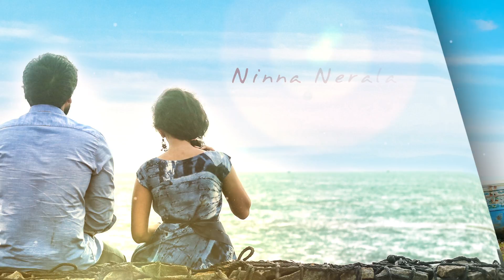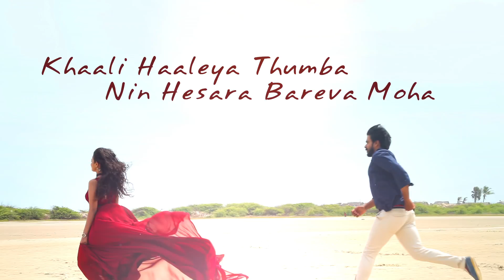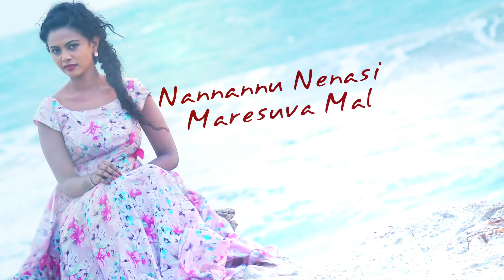Vajra - Naa Iruva (Official Lyric Video) | Praveen Ganga, Sushmitha Gopinath | Monish Kumar M.K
Presenting The Official Lyric Video of "Naa Iruva" song from the Kannada Film "Vajra", Directed by Praveen Ganga.
Always Use HeadPhones for Better Experience

Song : Naa Iruva
Singers : Anand Aravindakshan, Eesha Suchi
Lyricist : Ramnath Shanbhag
Music on "Haadio"

Lyrics:

Ninna Nerala Nenedhu Kaayuve
Besadha Berala Bigidhu Saaguve

Naa Iruva Onti Baalalli
sogasu Tharuva Soene Neenilli
Nee baruva yella Dhaarili
Bidadhe Ninna Iruve Jotheyalli
Kaali Haaleya Thumba
Nin Hesara Bareva Moha
Thealo Alegoo Kooda
Banthalla Dhaaha
Maleya Billina Banna
Thumbiruva Ninna Kanna
Kaddu Noedale Inna
Amalu yearidhanthaaguva Ninna Gamalu Nannane sokalu
Thodhalu Maathu Haadaagidhe Ohhhh……
Thavaka Meeridhanthaaguva Ninna Pulaka Nannane Nungalu
Kuhaka Ninna Kannanchali Ohhhhhh…….

Indheako Nanaganisiruva Haaghe adhu Heaghe
Hani Haniya Mugilalli Thumbiruve Naan Haaghe
Nannannu Nenasi Maresuva Maleyaagu Neenu
Kannannu Theresi Nodalu Kahi yella Jeanu
hagalu Irulu Neenilladhe Naanu
Konegu Mugiva Katheyaaguvenu

Kaali Haaleya Thumba
Thealo Alegoo Kooda
Banthalla Dhaaha
Maleya Billina Banna
Thumbiruva Ninna Kanna
Kaddu Noedale Inna

Cast : Praveen Ganga, Shushmith Gopinath
Directed by Praveen Ganga
Music Director : Monish Kumar M.K
Lyricist : Ramnath Shanbhag, Alemaari Santhu, Hidayath
Cinematography : Arun Suresh
Editor : Sameer Achar
Dialouges : Vini
Stunts : Vinod
Choreography : Gangam Raju, Sri Krish, Mohan
Art : Revanna
Dubbing : Anand (Akash Studio)
VFX : Vadiraj Prasad
Associate Director : Arun D
Assistant Directors : Mallika Arjun, Santosh, Avinash, Indra, Pradeep
DTS : Johnson
EFX : Madan
Stills : Harish
Design : Sam Creations
PRO : Vijay Kumar
Production Manager : Thomas
Production Company : Mad Talkies